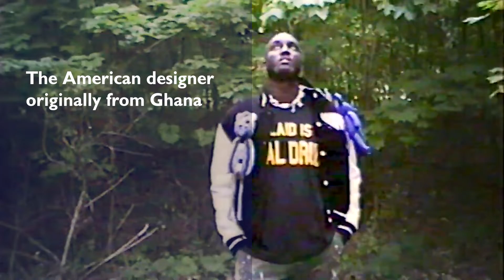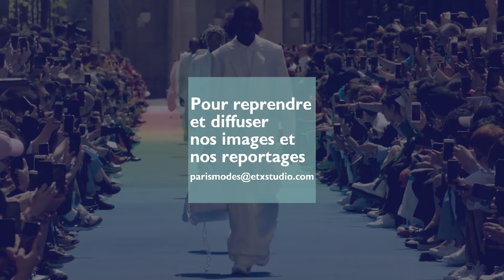Homage : Virgil Abloh, an extraordinary destiny and inspiration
"Showcasing the most up to date version of how I perceive street culture merging with high fashion." Virgil Abloh